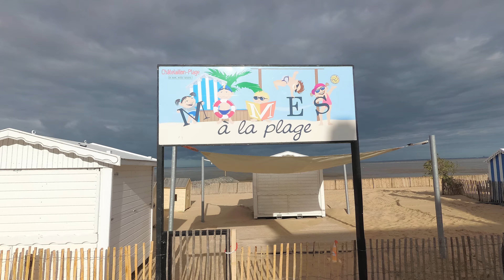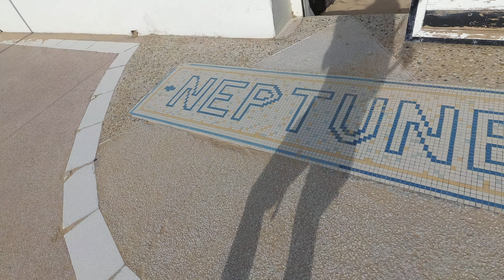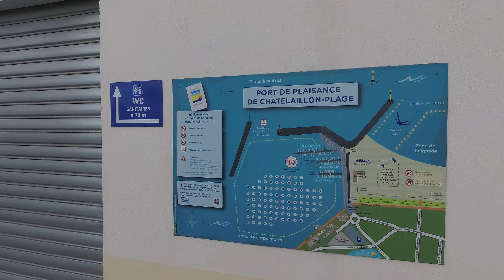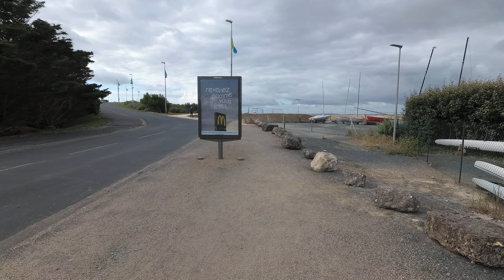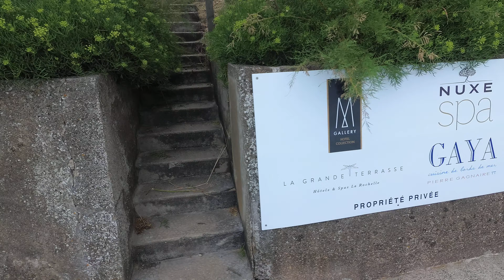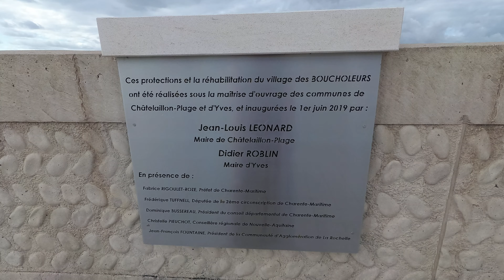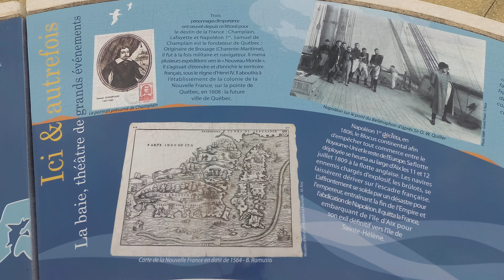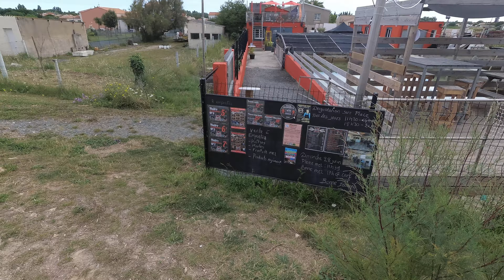[4K] Walking in Les Boucholeurs, Charente-Maritime, FRANCE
Les Bouchôleurs est un ravissant village mytilicole et ostréicole. Situé au sud de Châtelaillon, il appartient à la commune limitrophe d'Yves. Tous les ans en août, une fête met à l'honneur les huîtres et les moules du village.